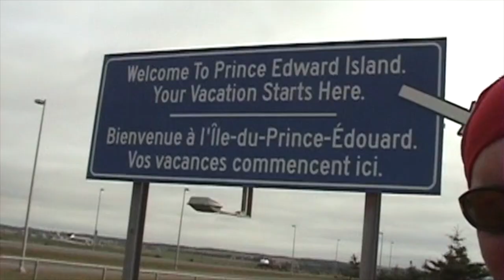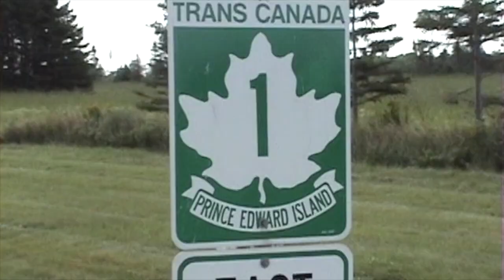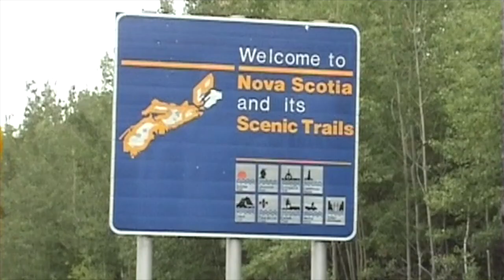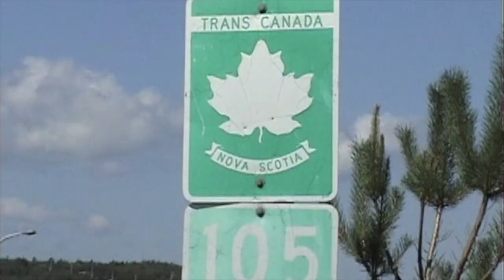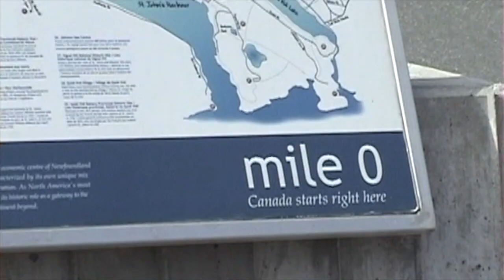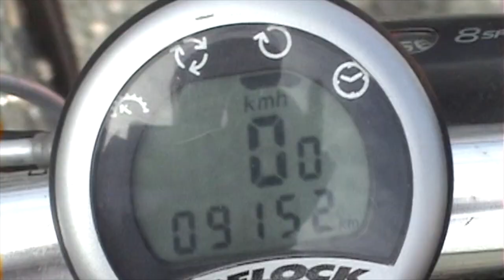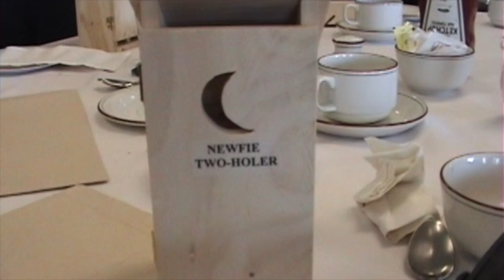TDC 05 - Part 16 (Finale)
This is the final piece of the TDC 2005 jigsaw. PEI to St. Johns. Only 12 years in the making!